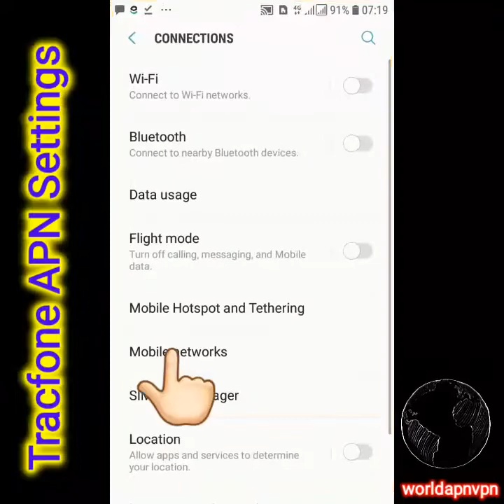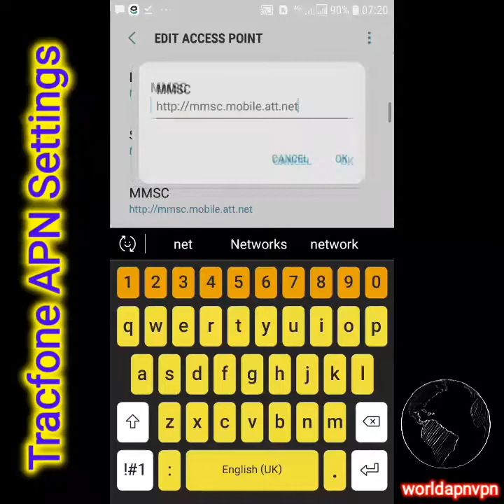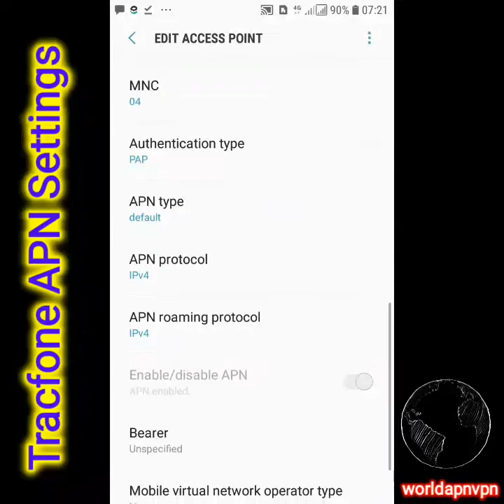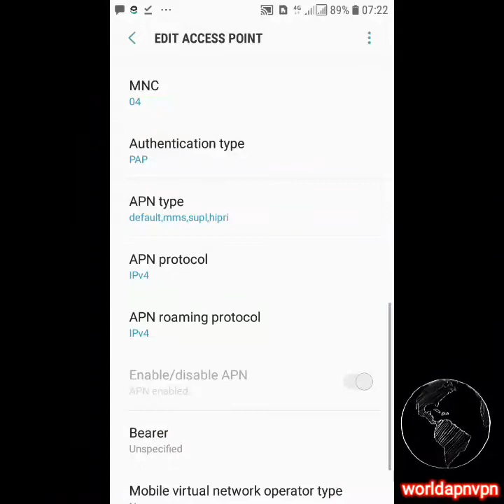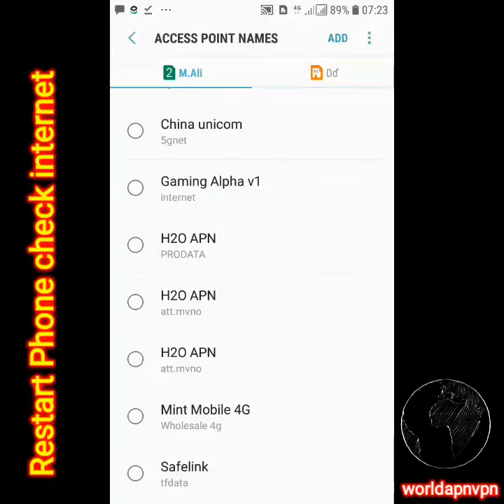Tracfone Apn Settings | tracfone 5g apn Settings safelink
Tracfone Apn Settings | tracfone  5g apn Settings

Hi friend Today I Settings tracfone safelink how manually internet Settings for android iphone BlackBerry windows phone